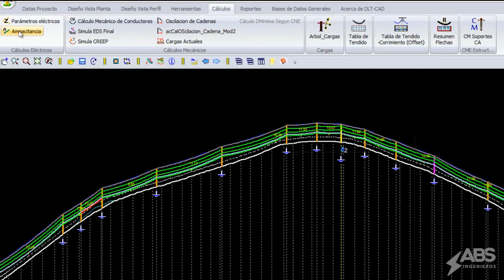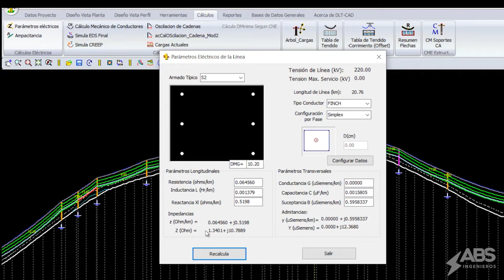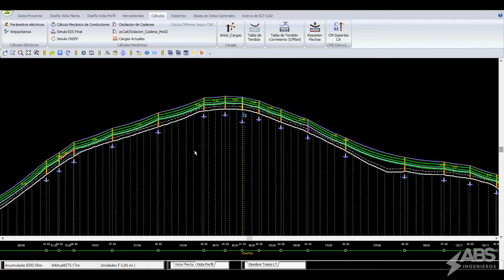Cómo realizar los cálculos de ampacitancia y parámetros eléctricos en una línea de transmisión